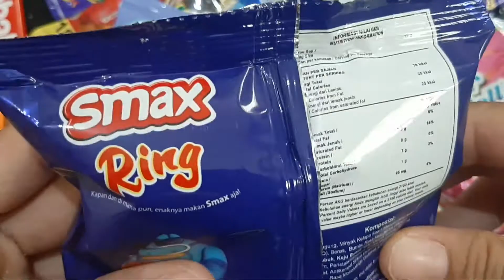satisfying video || Smax Ring Cheese flavour opening cutting asmr